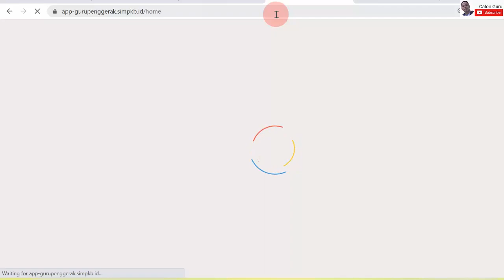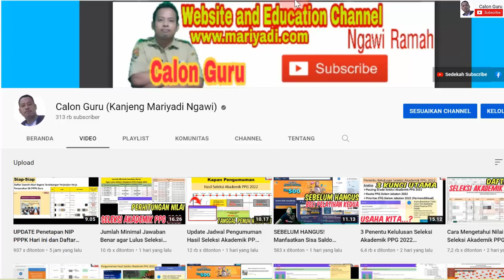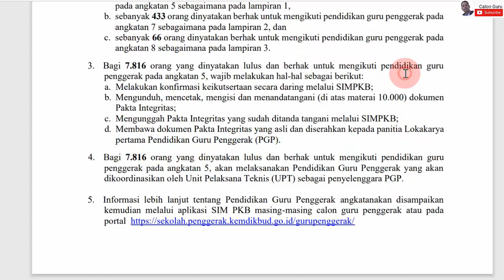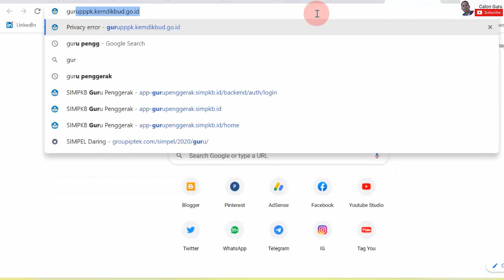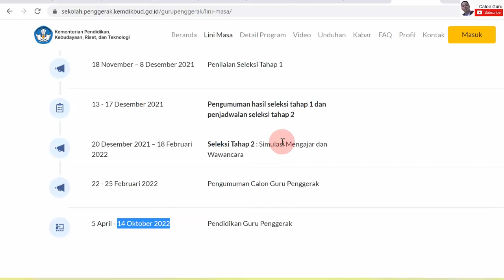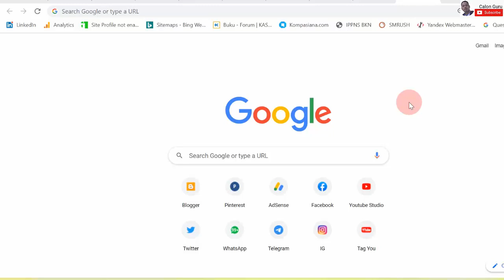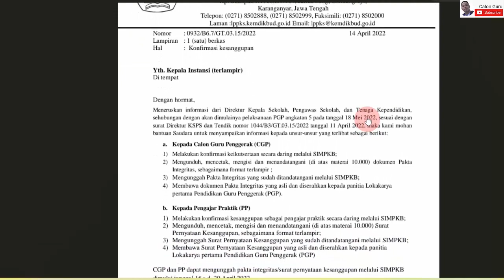TERJAWAB Kapan Guru Penggerak Angkatan 5 Dimulai Lokakarya dan Pendidikan Guru Penggerak Angkatan 5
Sobat Calon Guru penggerak angkatan 5 yang telah memenuhi syarat guru penggerak angkatan 5 kerena masuk daerah sasaran guru penggerak angkatan 5 dan sudah daftar guru penggerak angkatan 5 dan dinyatakan lulus guru penggerak angkatan 5 tahap 2 pada pengumuman hasil seleksi guru penggerak angkatan 5 khususnya dalam pengumuman guru penggerak angkatan 5 tahap 2 bersiap mengikuti program pendidikan calon guru penggerak angkatan 5 dan mengikuti lokakarya pertama guru penggerak angkatan 5. Berikut saya sajikan update jadwal mulai pendidikan guru penggerak angkatan 5, Kapan guru penggerak Angkatan 5 dimulai dan Pendaftaran guru penggerak Angkatan 5 sampai kapan.